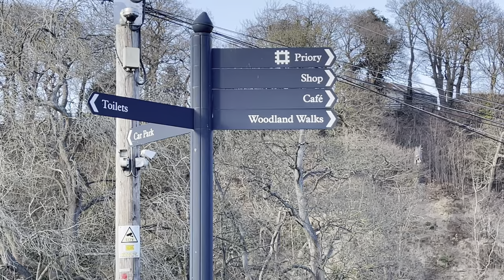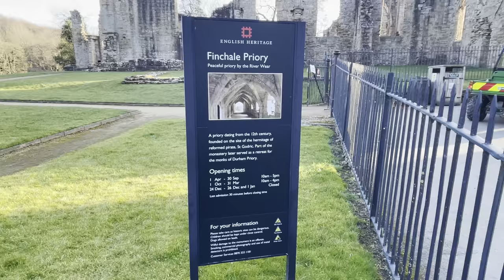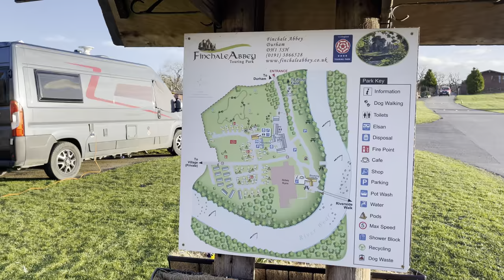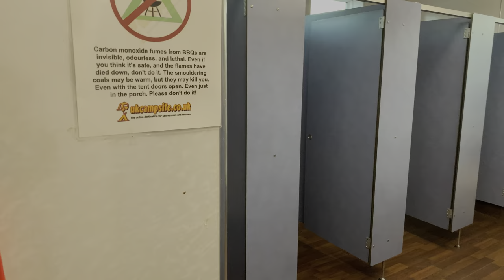Finchale Abbey Touring Campsite Durham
We had a lovely trip to Finchale Abbey Touring Campsite and went into Durham City, we also have a short walk through the woods along the riverside and a quick view of the Arnison Centre which is a couple of miles from the site.

In Durham City, there is a range of shops, restaurants, cafes as well as Durham Cathedral, the castle and a number of interesting buildings.

Finchale Abbey Touring Park is located alongside the banks of the River Wear and has Finchale Abbey as a backdrop with some pitches located alongside the back of the Abbey.

There are various walks from the site including paths through the woods which are ideal for a stroll or to walk the dog. There's a bridge across from the campsite to the opposite bank of the river and woodland walks.

Contents:
00:00 Introduction
00:45 Arriving at Finchale Abbey Touring Park
03:54 Tour of Finchale Abbey Touring Site
10:10 Durham City quick look around
14:46 A walk in with Roxy in the woods
18:04 Arnison Centre
18:35 What did we think of Finachale Abbey Campsite

The channel is focussed on the theme of campervans and motorhomes along with caravanning, camping, leisure and associated technology.

We publish new content regularly and would normally publish (as applicable) our Adventures on a Tuesday evening and Features on a Thursday evening,  but can vary occasionally.